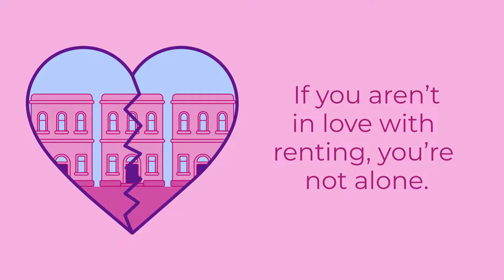Is This Your Year To Break Up with Renting?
Renting has its benefits. It's easy, it's convenient, and you don't have to deal with repairs or maintenance. But renting also means you're never building equity or getting ahead. When you rent a property, your money goes toward someone else's mortgage instead of toward your own future as an owner-occupied home owner. For example: If you buy a $200,000 house at age 25 and pay off the loan by age 65 at 5% interest rate (average), then those payments will add up to about $1 million dollars over the course of 30 years. That's not only more than enough money for retirement but also enough for a down payment on another house (or condo) if you choose—which can help build even more wealth!